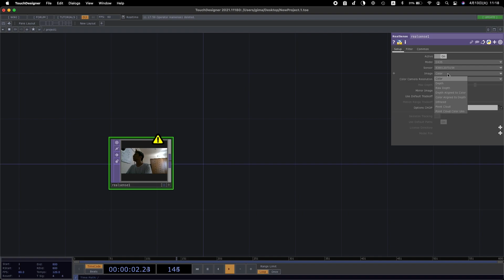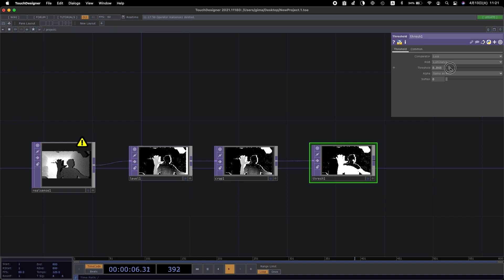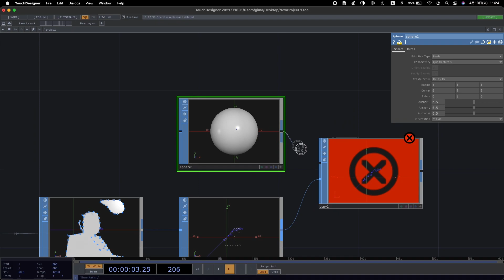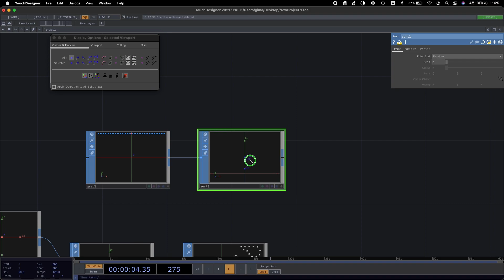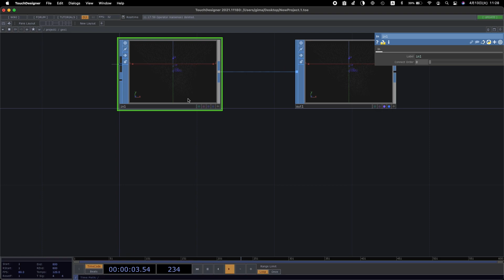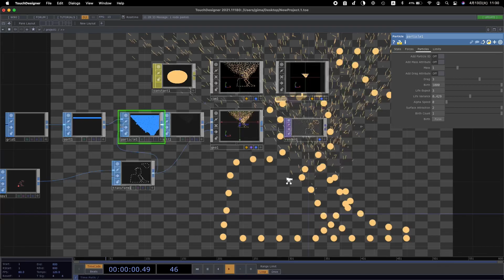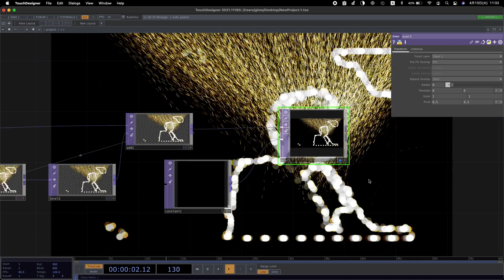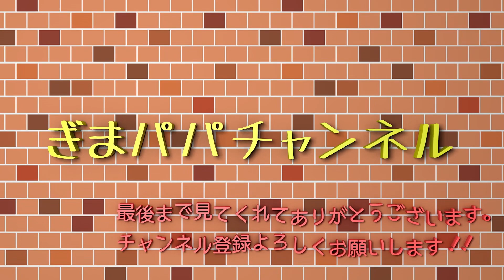TouchDesigner[RealsenseCamera][Particle]Interactive art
TouchDesignerを使ってParticleが動きについてくるプログラムを作っていきます。
（With English subtitles  Please set on youtube）

動きはデプスカメラのRealsenseCameraを使用します。

RealsenseCameraでデプスをとってトレースしコピーでポイントにオブジェクトを貼り付けます。
その貼り付けたオブジェクトとParticleを同期させていきます。